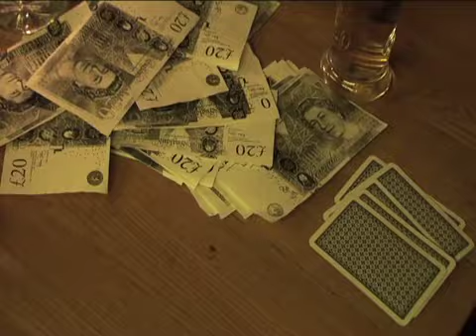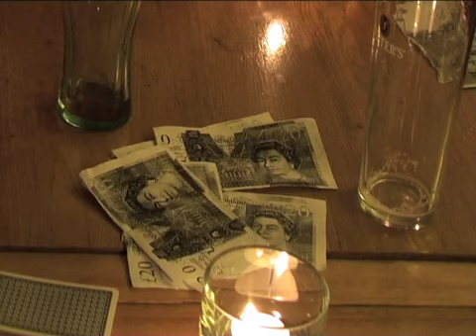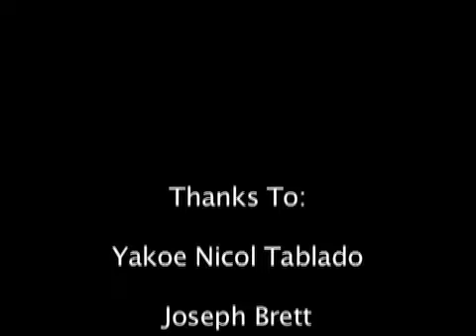"POKER NIGHT"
a poker game game that turns into a fight because someone cheats. a short film for uni.